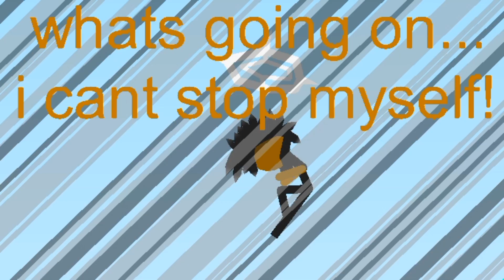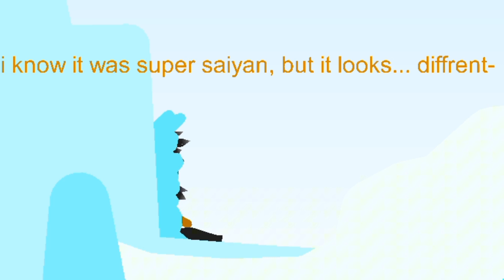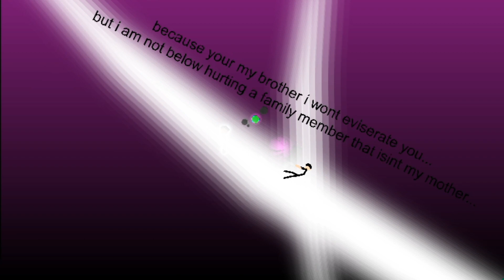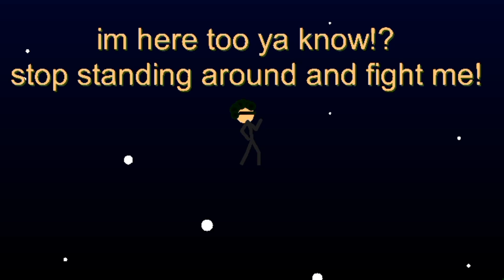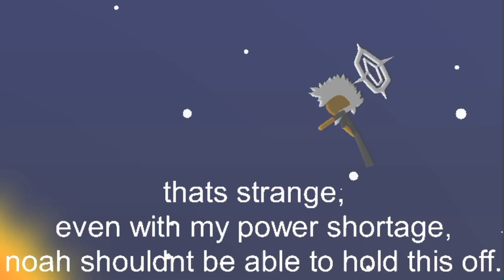Noah vs Jeremiah (FINALLY!)